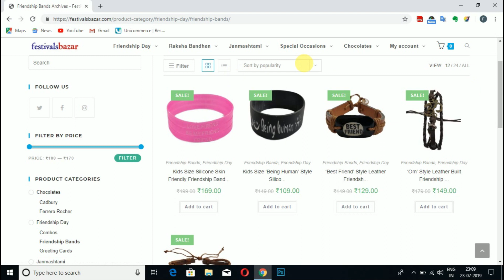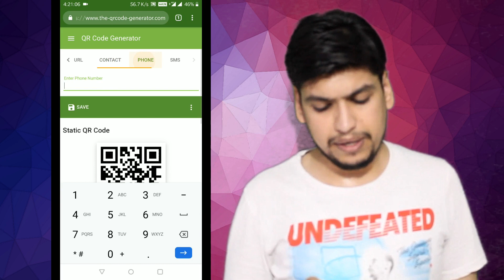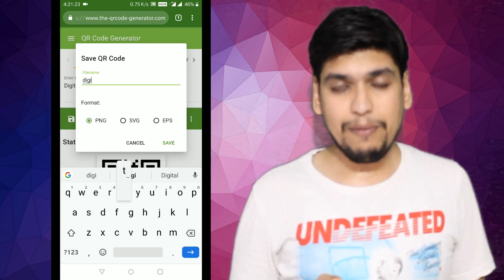What is QR Code | What are its uses & How to generate QR Code [Hindi]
In this video,I have explained you completely about QR Code.What is Qr Code,what are its uses & how to generate QR Code.

Hello Friends,I have started my new youtube channel named "Digital Doze",in which I will share with you some of my knowledge which will help you to become digital.

Our goverment is promoting Digital India,so I have decided to guide you to become more & more digital.